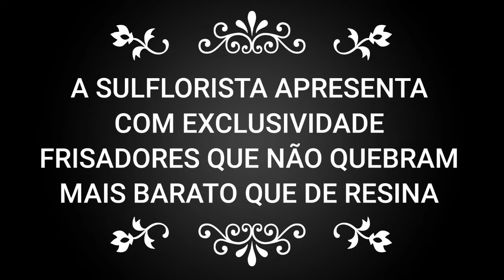LANÇAMENTO EXCLUSIVO SULFLORISTA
veja alguns dos nossos frisadores exclusivos que não quebram da sulflorista nosso contato 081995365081